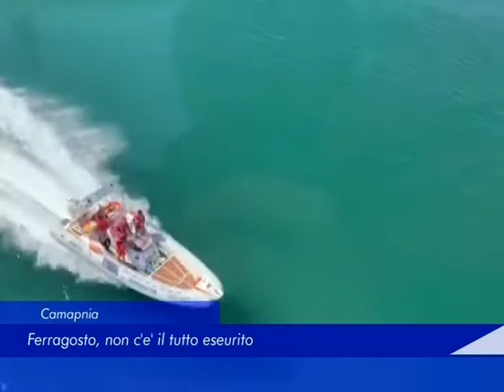Campania nn ce il tutto esaurito 14 agosto2019